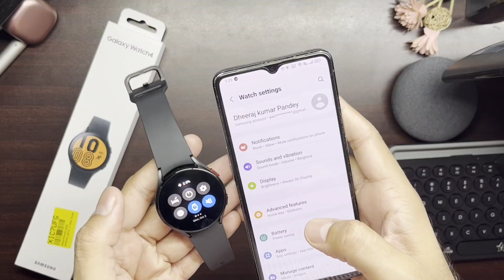Software Update Problem | Samsung Galaxy Watch 4 | Solution | Easy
Why Software Update failed on Samsung Galaxy Watch 4 ?
Pura solution Bataya hai 😎
Samsung Galaxy Watch 4
So guys bahut comments aa rhe the samsung galaxy watch 4 me update nhi ho rha hai toh aaj usko solution krdiya hai humne fir v koi confusion ho toh comments jarur kariyega baaki dusre videos bhi jarur dekhiyega.